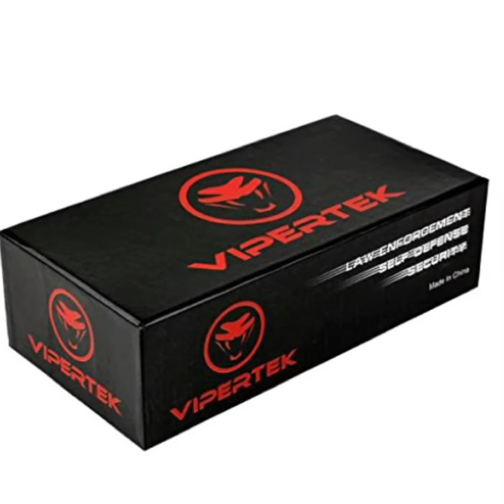Buy a Taser or StunGun today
A taser or a stun gun can make a great self-defense option. Tasers and stunguns are legal in New Jersey and Pennsylvania. See safetyman.co to get trained and armed today